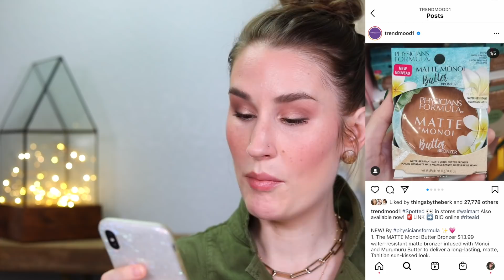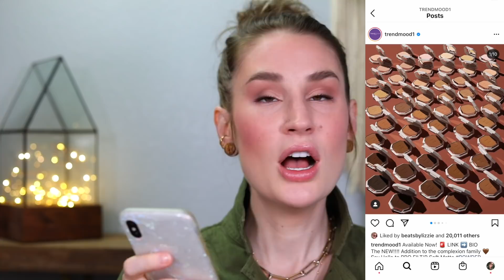TALKING MYSELF OUT OF NEW BEAUTY RELEASES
Happy no-buy! Today, instead of deciding what to buy, I'm attempting to talk myself out of all the new beauty releases this month. It's. alot harder than I thought!

What's on my face:

Salt New York Contour + Bronzer in Light code KACKIE30
PYT NO BS Palette (Cool)
Becca Shimmering Skin Perfector Mini in Opal
Thrive Causemetics Lip Filler Long Wearing + Plumping Lip Liner in KACKIE
Fenty Gloss Bomb Creme in Fenty Glow

On me:

Jewelry is from Rocksbox and Anna Luisa. Rocksbox first month free

I use MagicLinks for all my ready-to-shop product links.